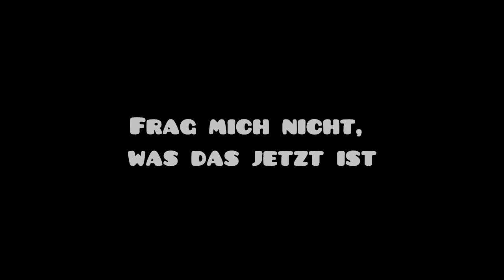Ich spiele zum 1. mal Among Us